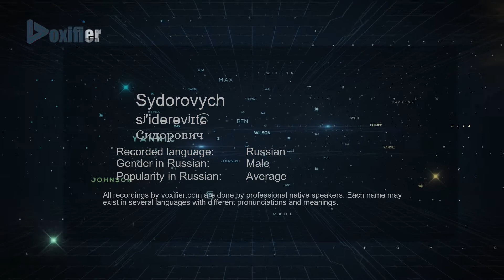How to Pronounce Sydorovych (Сидорович) in Russian - Voxifier.com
This is the Russian pronunciation, gender, and phonetics recording of the name Sydorovych (Сидорович). The same name may exist in other languages with different pronunciations. Check the meaning of name along with other possible pronunciations or similar names for free Voxifier uses the help of expert linguists to simplify pronunciations by replacing some special sounds with sounds more commonly available across all languages.